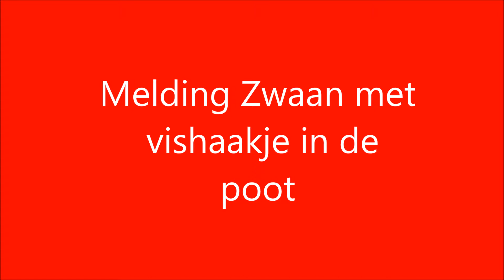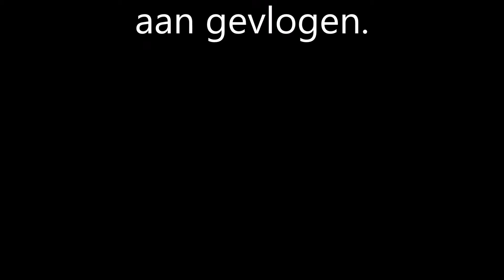7 # Vogel Met Vis Haakje ?? & Kat Bewusteloos?? (Ambu Vlog)